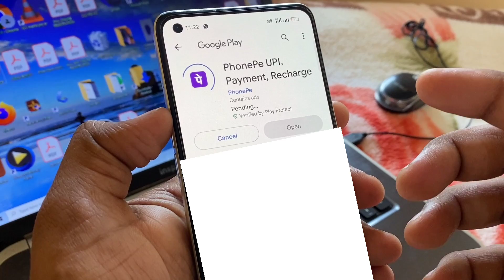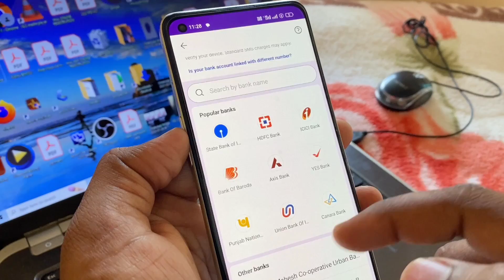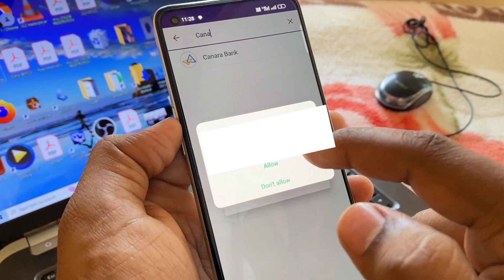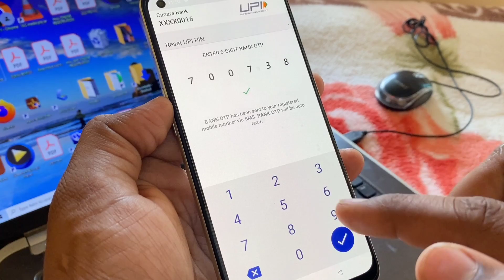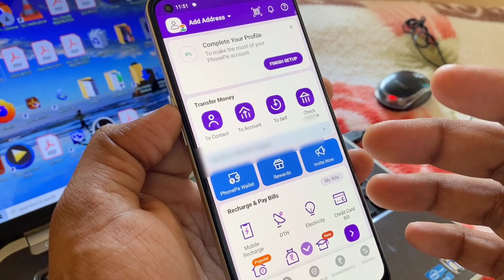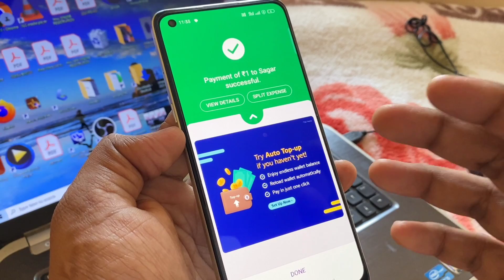Phonepe new account opening ⚡kannada ⚡how to create phonepe account ⚡login phonepe account ⚡add bank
Phonepe AppLink⤵️🤑100rupees cashbak📌